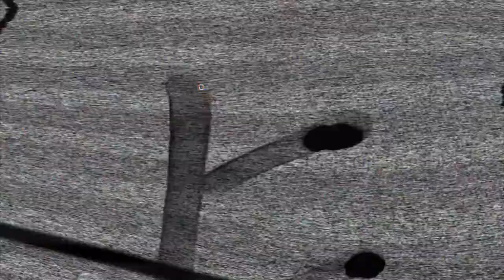Young Yae - Life Work (Shot By Dexta Dave)